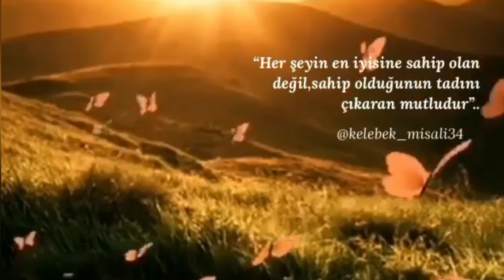ALLAH DE, ÖTESİNİ BIRAK...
3 aralık dünya engelliler günü, Engelli, Ezgi, Ilahi, Müzik, dua leepa, en güzel ilahi, en güzel ilahiler dinle, engelli hakları, engelliler haftası, ilahi dinle, karışık ilahiler, netd müzik, quran,türkçe müzik